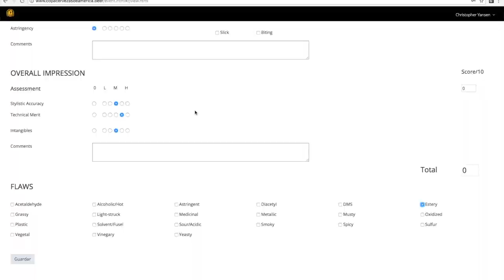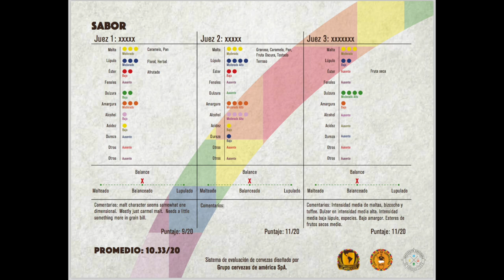Episodio #114 - Entrevista Daniel Trivelli Grupo Cervezas de América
Una entrevista exclusiva a Daniel Trivelli, Presidente del Grupo Cervezas de America, organizador de la Copa Cervezas de América la mayor competencia de cervezas de Latinoamérica.

Conocemos más acerca de sus inicios, evolución, detalles acerca de cómo funciona la competencia además de las novedades para la versión 2018 que será realizada entre el 08 y 13 de Octubre, la inscripción de muestras termina este 10 de Agosto.

Todos las cervecerías invitadas a participar de la competencia!